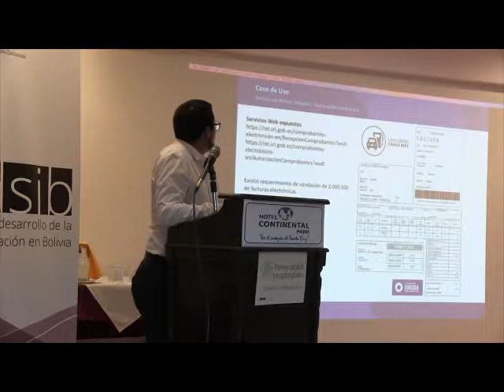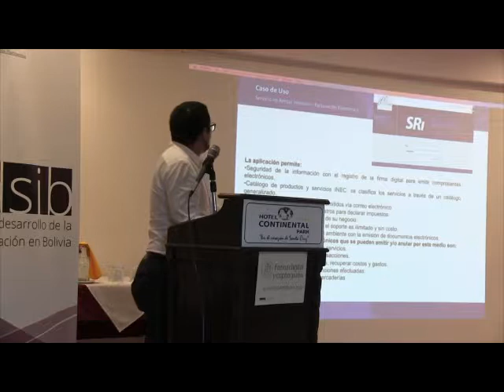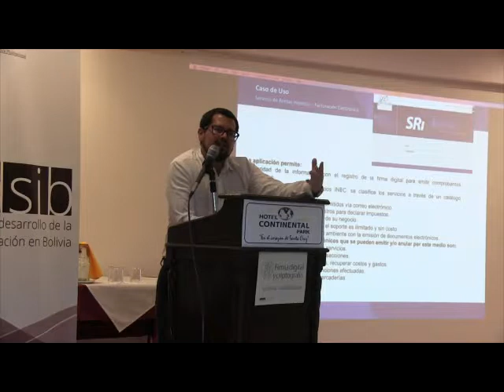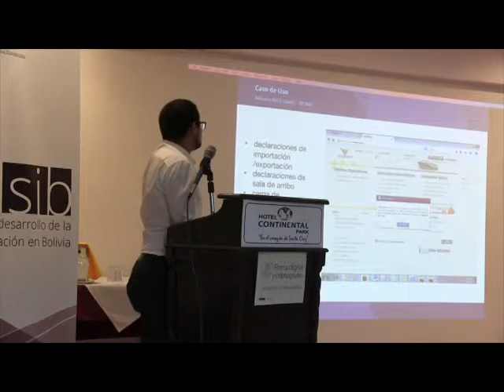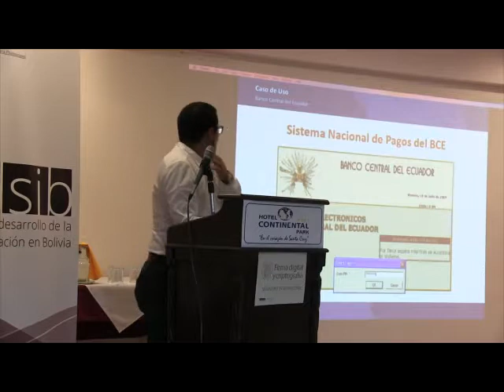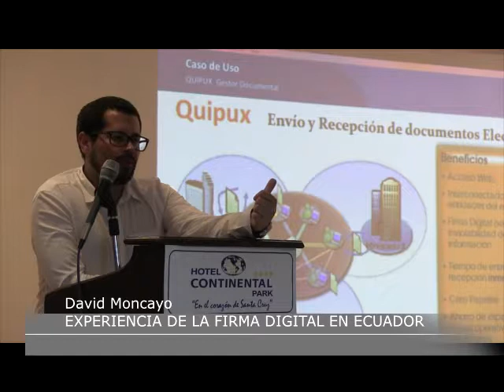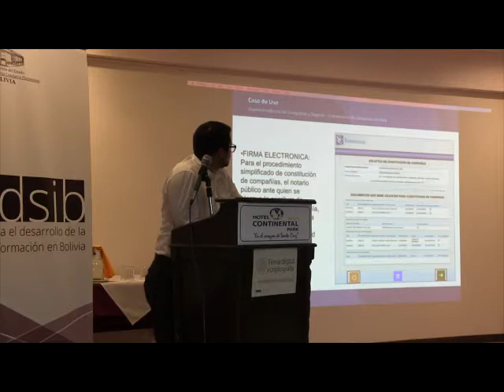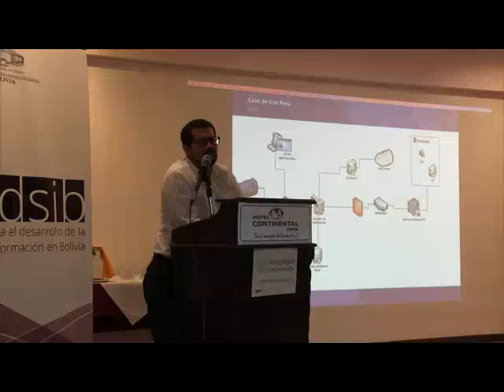David Mocayo (2)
David Moncayo - Ecuador, en el SEMINARIO INTERNACIONAL “FIRMA DIGITAL Y CRIPTOGRAFÍA”, expone Experiencia de la implementación de la firma digital en Ecuador FirmaDigitaSantaCruz (PARTE 2)